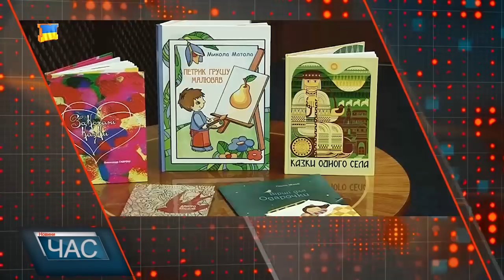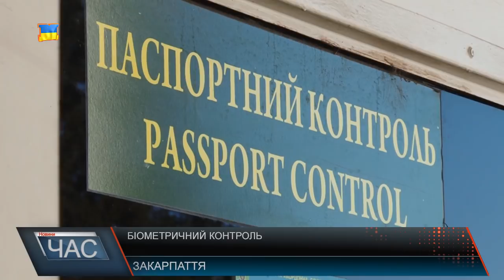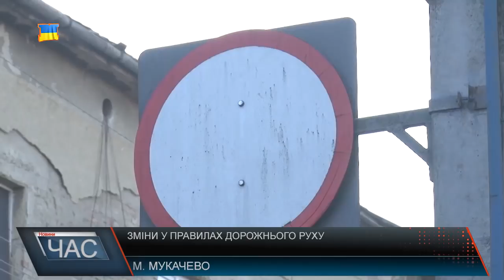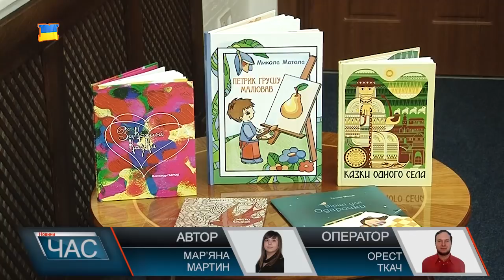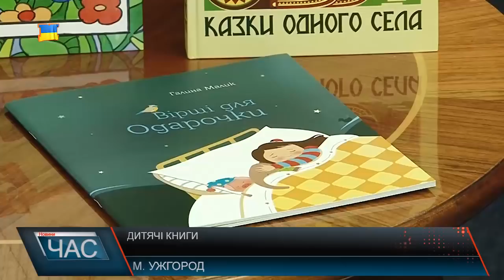Програма “ЧАС”. Hовини Закарпаття за 04 січня 2018 року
Перекрили дорогу. Акція протесту
 Замінували вокзал. Хибна тривога
 Зміни у правилах дорожнього руху. Нововведення для водіїв
 Нова система на кордоні. Посилений захист рубежу
Ремонт каналізації. Виконані роботи та плани на майбутнє
Презентація книги. На радість дітлахам